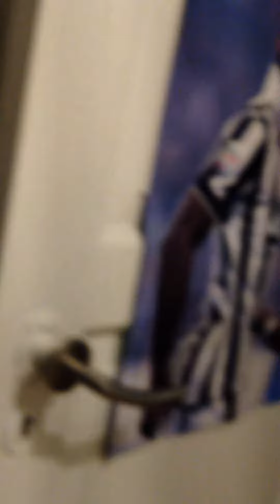Sjov leg (R.i.p min tå)